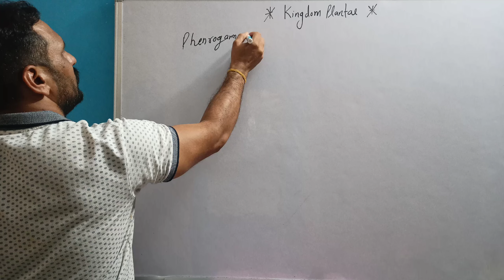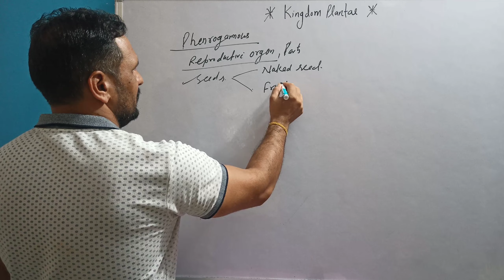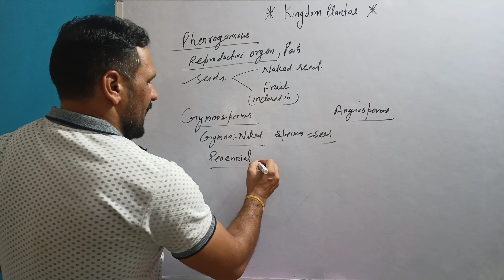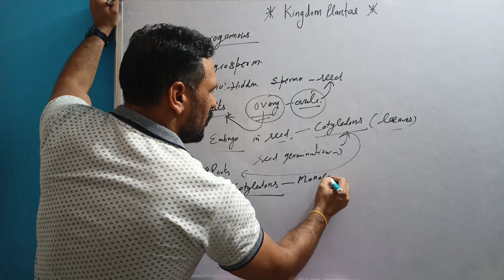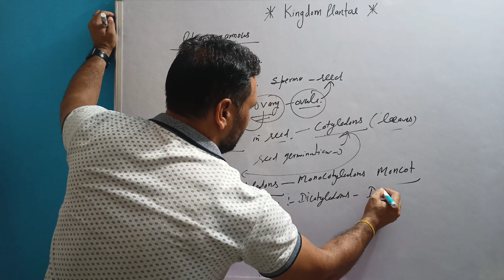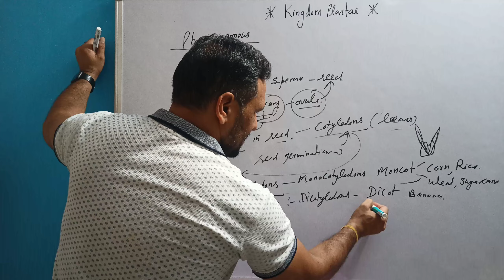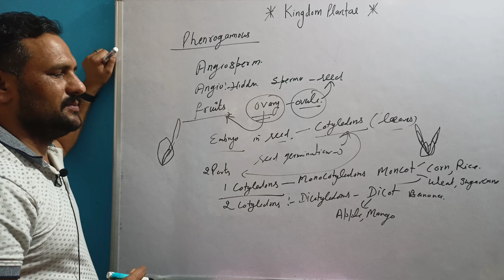Phenrogamous:Gymnosperms And Angiosperms Class 9th.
Phenrogamous:Gymnospern And Angiosperms Class 9th.